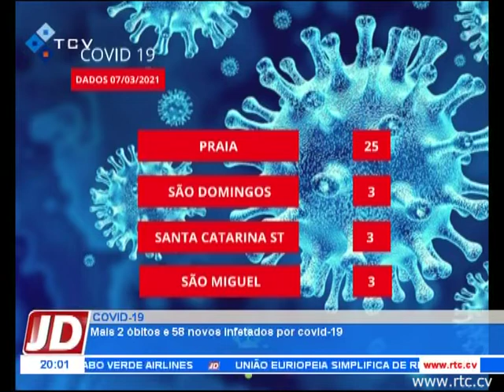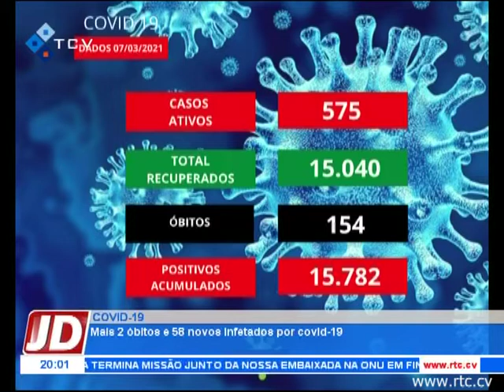Mais 2 óbitos e 58 novos infetados por Covid-19